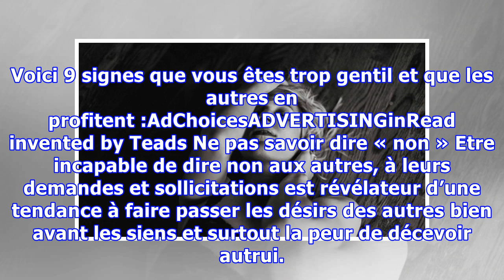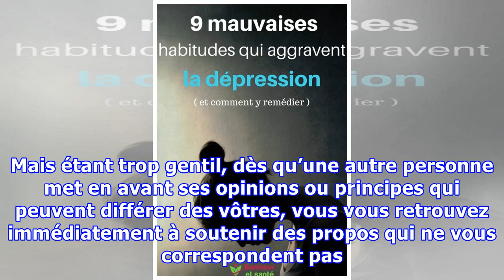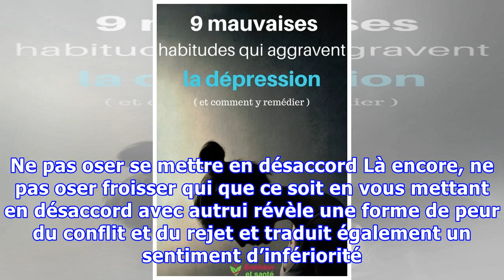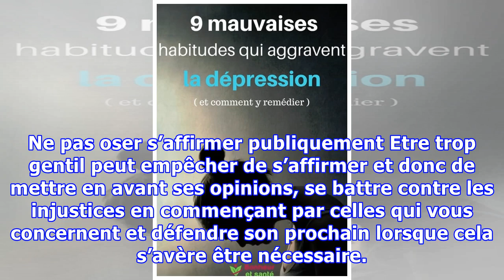9 signes que vous êtes trop gentil et les gens profitent de vous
9 signes que vous êtes trop gentil et les gens profitent de vous
Avoir la faculté d’être naturellement gentil sans arrières pensées est de prime abord une grande qualité. Cependant, être gentil tout le temps, dans n’importe quelle condition ou exagérément peut s’apparenter à un signe de faiblesse qui pour sa part, est plutôt vu comme un défaut par ceux qui perçoivent la bonté comme un certain manque d’affirmation. Les personnes « trop » gentilles ont simplement...